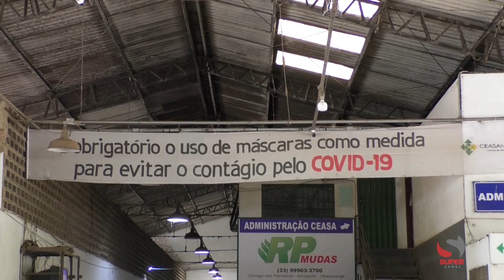Onda Roxa: Ceasa de Caratinga mantém funcionamento, mas cumprindo todos os protocolos de segurança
A Ceasa de Caratinga recebe diariamente mais de 200 produtores de toda a região. O espaço é o mais frequentado para o escoamento de produtos, principalmente no setor de hortifruti e granjeiros. Em tempos de pandemia, todos os cuidados estão sendo cobrados pela direção da Ceasa para garantir a segurança dos frequentadores.

Nesta última quarta-feira, todo o Estado foi inserido na Onda Roxa, do plano Minas Consciente. A medida severa determinou o fechamento por 15 dias de diversos segmentos, com o objetivo de diminuir a circulação de pessoas e evitar a disseminação do novo coronavírus. De acordo com o gerente da Ceasa Caratinga, Alexandre Vagner, a unidade irá funcionar normalmente, mas cumprindo todos os protocolos sanitários.

O gerente explica que no início da pandemia, no passado, foi registrada uma redução na frequentação de clientes e produtores. O movimento foi retornando gradativamente e, nesta quinta-feira, primeiro dia de Ceasa com a ‘Onda Roxa’, o fluxo ficou dentro da normalidade.

Senhor Marcelo Arruda é produtor há 13 anos e trabalha na comercialização de repolho, tomate e couve-flor. Nesta pandemia, com o preço do combustível elevado e restrições de circulação, ele reduziu a produção diante das incertezas sobre o futuro.

Alexandre pede para que os clientes e pessoas que visitam diariamente a Ceasa, não esqueçam dos protocolos de segurança obrigatórios.